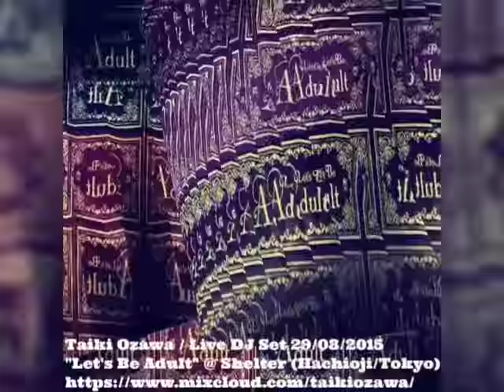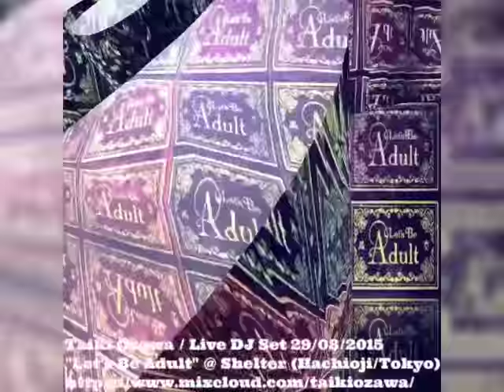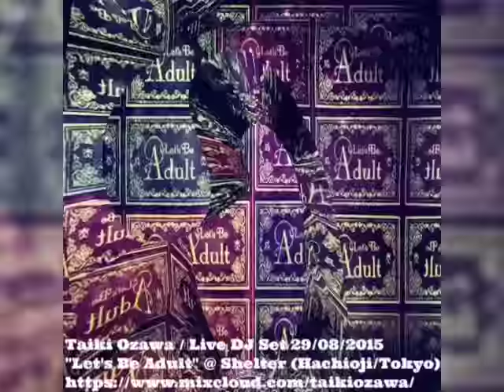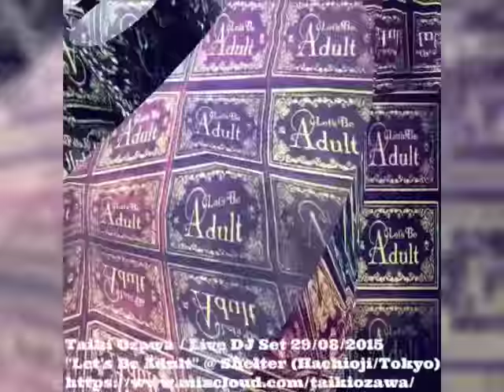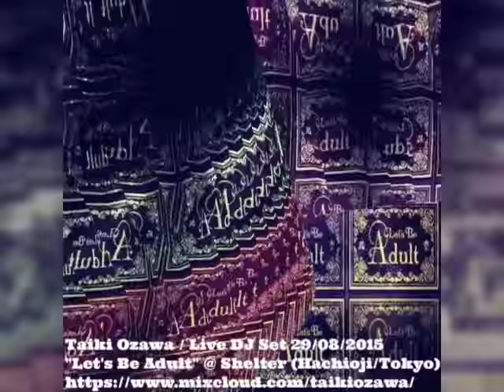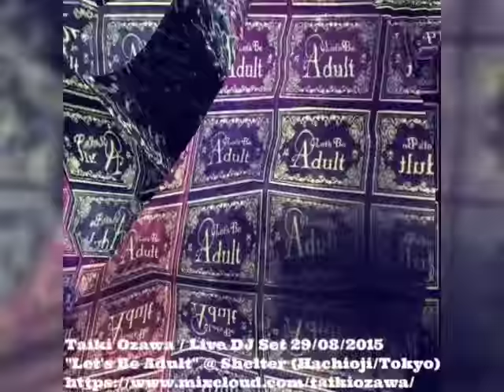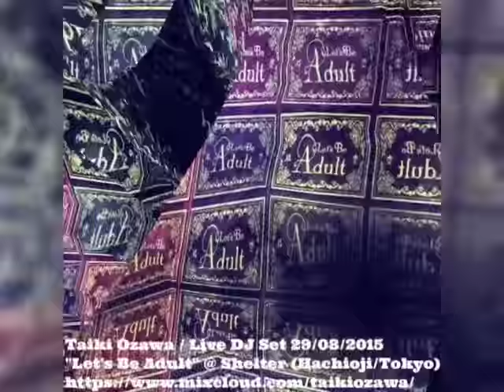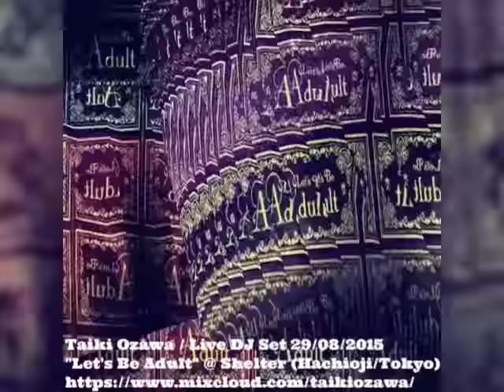Taiki Ozawa / Live DJ Set 29/08/2015 'Let's Be Adult'@Shelter [Hachioji/Tokyo]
Japanese DJ/Producer Taiki Ozawa's Live DJ Set 29/08/2015 'Let's Be Adult'@Shelter [Hachioji/Tokyo]